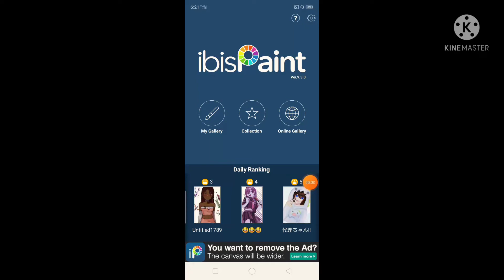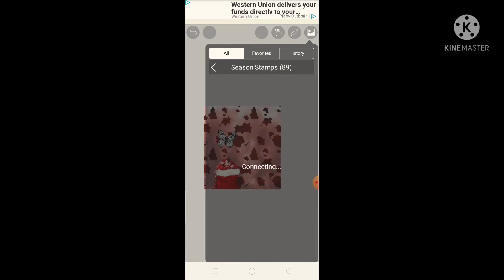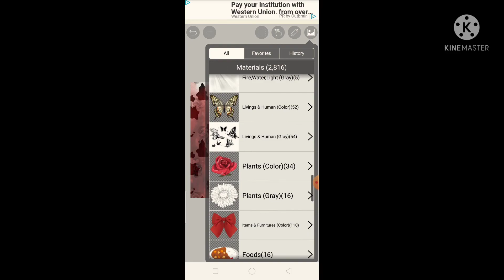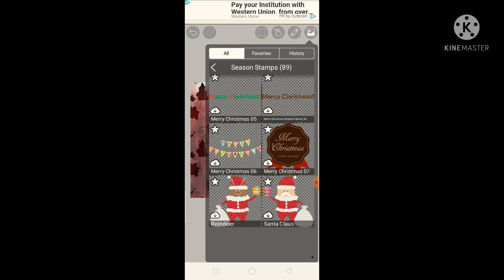How to draw a Christmas drawingin ibisPaint X app.